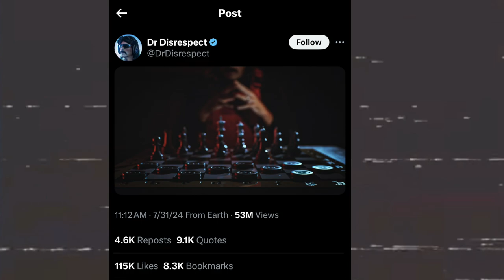Dr Disrespect is back...sorta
Despite admitting it everything else is STILL alleged.